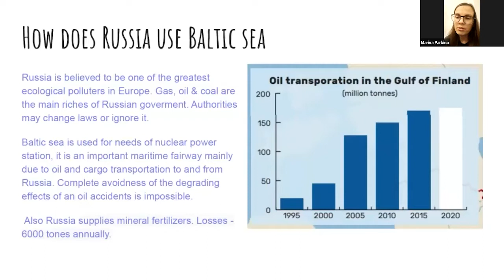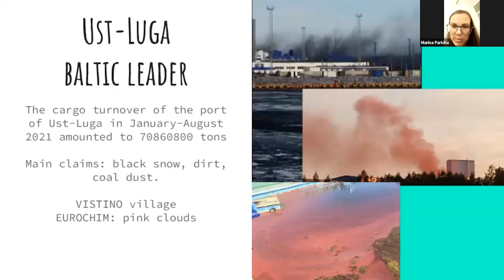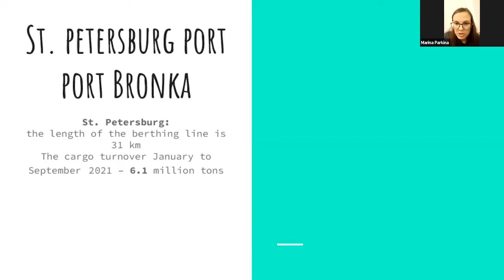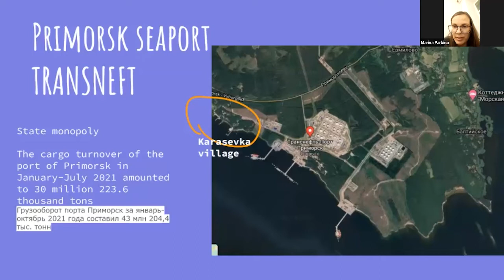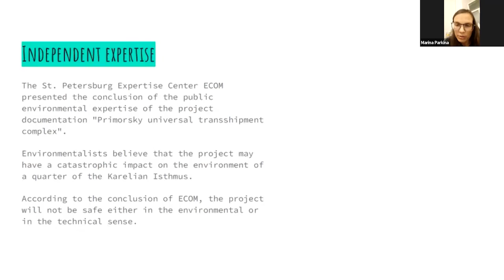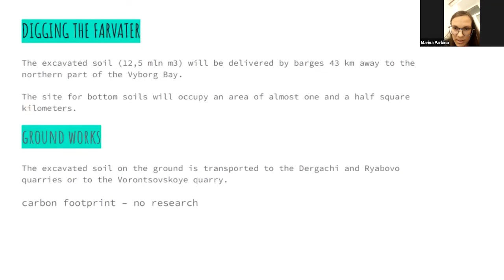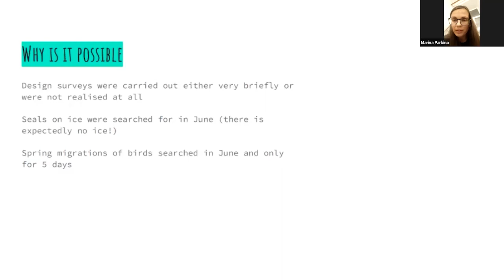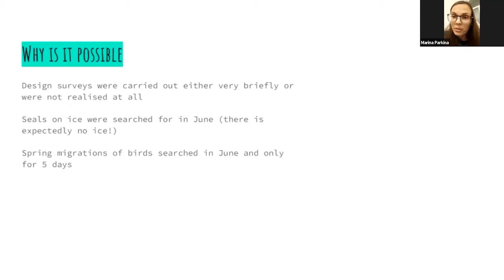Gulf of Finland: port industrial loads & Baltic Sea ecological risks - Marina Parkina - EN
Title of the lecture: The norht shore of the Gulf of Finland: port industrial loads & Baltic Sea ecological risks. Primorsk ULC / Coal Port.

Lecturer: Marina Parkina, ecological activist of NGO ”Green Coalition", cofounder of "Stop port" eco-movement, member of St. Petersburg human rights council

This lecture from Marina Parkina was presented during the first edition of the Coastal University 2021. This event hold 3 webinars on 13 & 20 December 2021 and 17 January 2022.

This event was co-organised by @waterfrontsave and was funded by the EU LIFE.